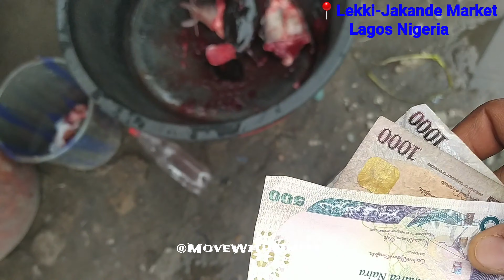Buying Live Catfish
It Was A cold Rainy day, i needed to take the local african pepper soup with enough spices that will heat my body up. i decided to go with the Catfish flow! To the Catfish Lovers!

ABOUT ME:
My Name is Lewis Omike, I am the Host of Move With Omike and i make daily food, travel and lifestyle videos as i visit everywhere, who i visit and show you the world. My Goal is to visit 5 cities in Each state in Nigeria ( My Country ) & Visit All 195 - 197 Countries in the World.
Travel Videos are short documentaries, telling unique stories about people, food, culture and anything else I find interesting on the road.  You will also find tons of travel tips, hacks and advice.

In my non-video making life, I'm a serial entrepreneur, youths activist and mentor to the Youths

 I love Traveling, Food and Know New Culture Or People, meeting or knowing something New is very Priceless to me. I can spend my Last token to visit a New Place. My ultimate goal is to inspire you to travel far and wide, because our planet is Unique and Beautiful.

movewithomike at g mail dot com
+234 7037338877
Regards,
Omike.